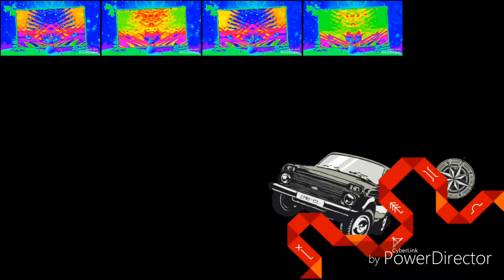I cant even Original Effects Round8168